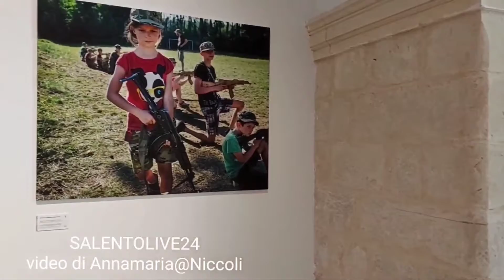Inaugurazione "Festival delle letterature "